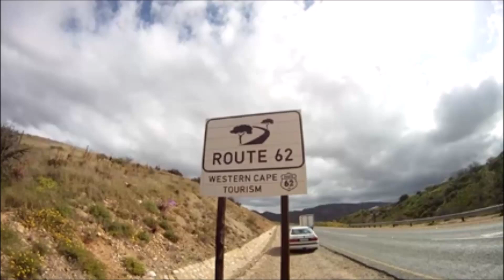Travelling Route 62 | Cape Town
Travelling from Oudtshoorn, about 500 km's from Cape Town on the famous Route 62. Oudtshoorn is popular for it's ostriches and The Cango Caves, we'll check them out next time when we have more time.
This area is known as the Klein Karoo (small dry place :) and you'll see this by the arid landscape!
We pass through the small towns of Calitzdorp, Ladismith, Barrydale and Montague as well as Ashton.

In my quest to bring you some epic travel content and to upgrade my equipment, consider to contribute at Paypal